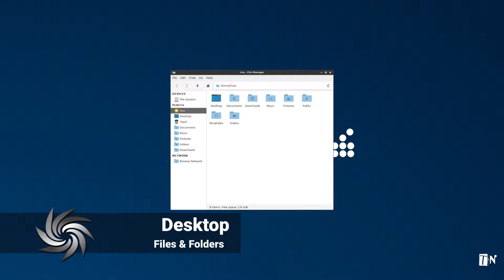Sparky 5.6.1 - GameOver Edition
There are new live/install iso images of SparkyLinux 5.6.1 “Nibiru” GameOver,.
GameOver Edition features a very large number of preinstalled games, useful tools and scripts. It’s targeted to gamers.